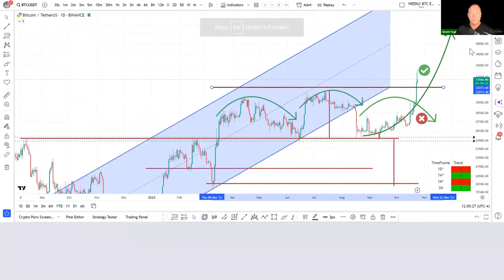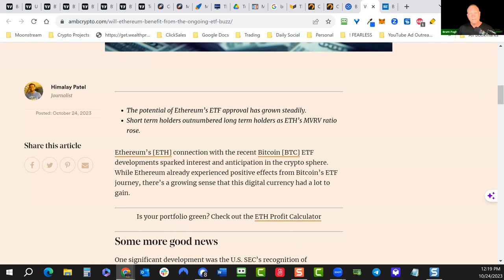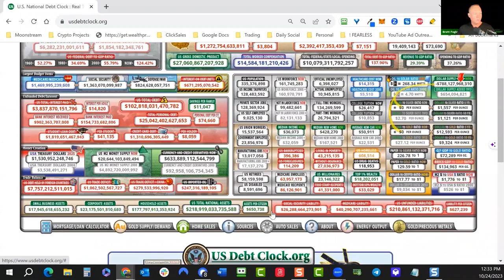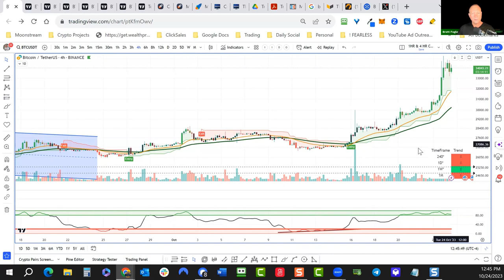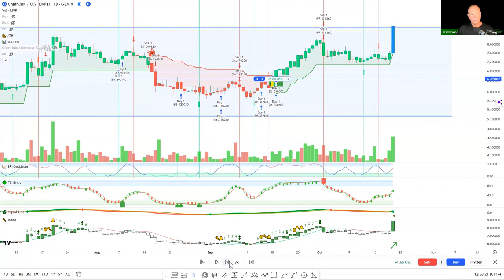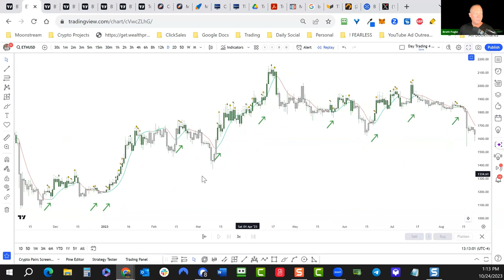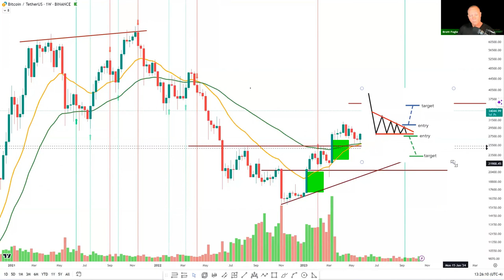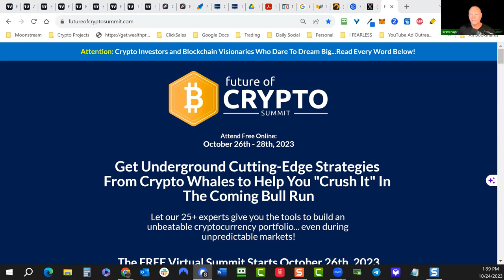Crypto Mastery - BITCOIN SOARS: Bull Flag or Bust?!?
🧑‍💻 The Future of Crypto Summit
The 3-day digital event consists of 25+ world-class experts in the field of crypto investing who are sharing their inside secrets, tactics, and strategies to find assets to invest in.